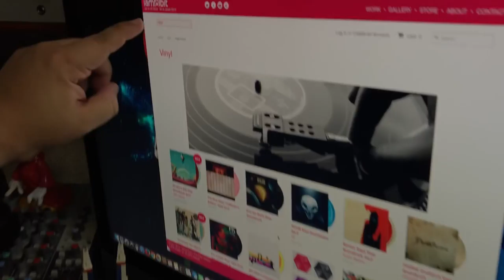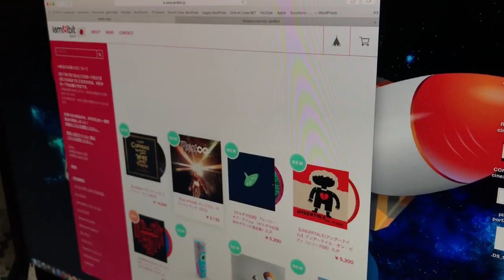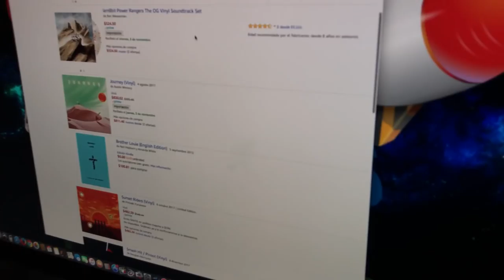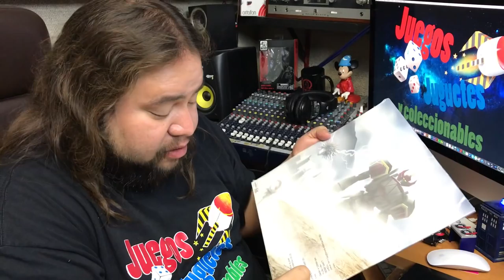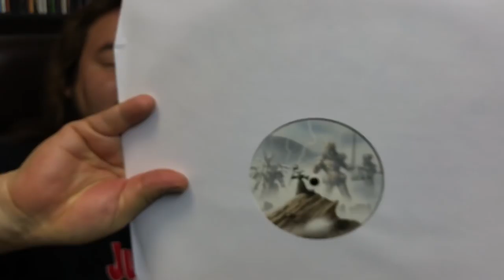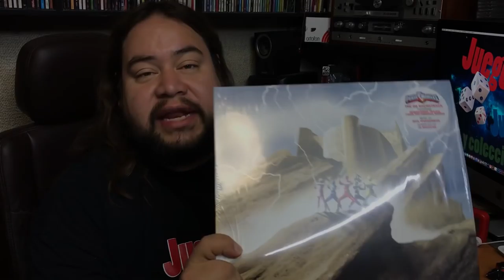En Vinyl #28 Compre Vinyl de Power Rangers ► Juegos Juguetes y Coleccionables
la ultima copra de iam8bit Vinyl  Power Rangers: The OG Vinyl Soundtrack Music by Ron WassermanAlbum Art by JC Richard